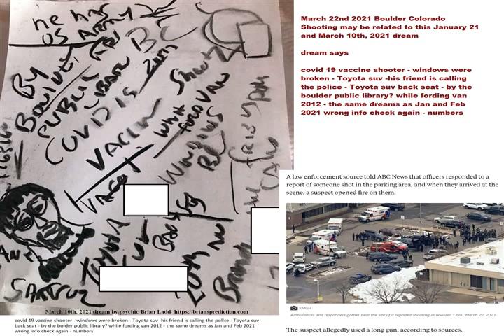Praia da Luz Madeleine McCann found alive tunnel to the cellar police will search the wrong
Praia da Luz - Madeleine McCann found alive  - tunnel to the cellar - police will search the wrong area - she is alive for now - June 11th is the day the terror ends - no - goto - police check the building again - matches - call - railroad track just 200 yards away - Detlef Schallhorn - look again - he is going to kill her -  supply tunnel under railroad tracks - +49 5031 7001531 - he went there - look again - tunnel leads to the room where she is - he knows and will kill her - see past dreams on this issue